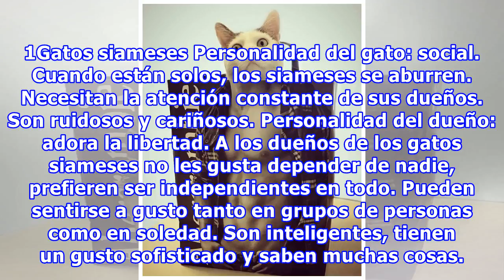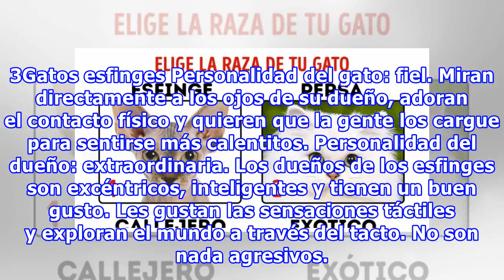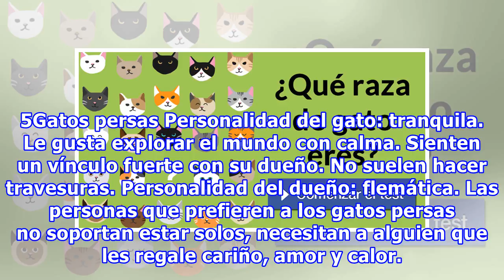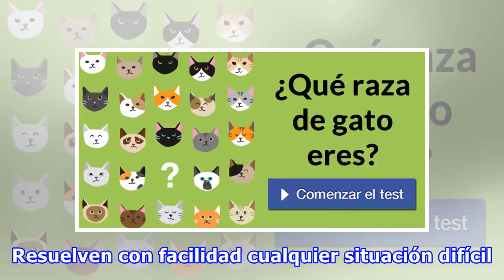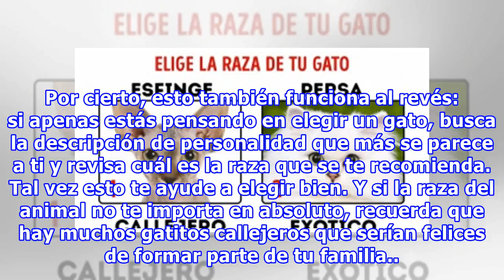Elige una raza de gato y descubre qué personalidad tienes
Elige una raza de gato y descubre qué personalidad tienes Existe una gran variedad de razas de gato y cada una tiene su temperamento y rasgos distintivos. Tal como los humanos. Los felinólogos afirman que elegimos a nuestras mascotas no por casualidad, sino según ciertas reglas. Nosotros en Genial.g...